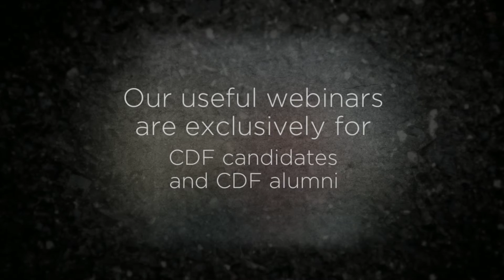Promo Video: LGBT Information for Career Development Professionals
Presented by Aaric Guerriero